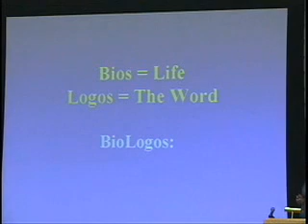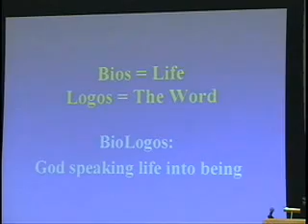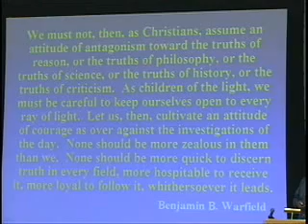Francis Collins The Language Of God 7of9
Francis Collins of the Human Genome Project discusses evolution, creationism, Intelligent Design and the harmony that can exist between faith and science.